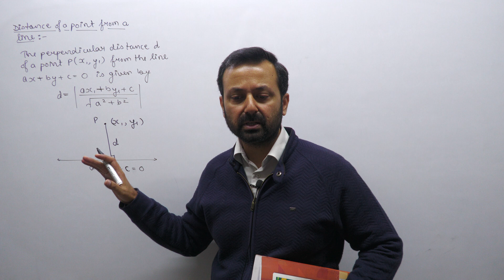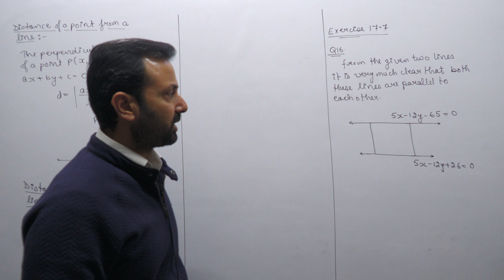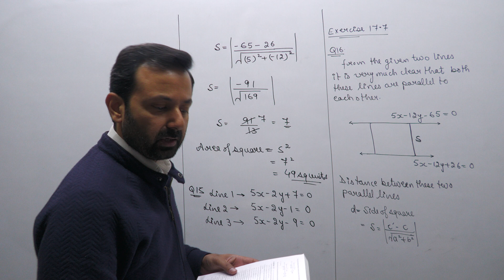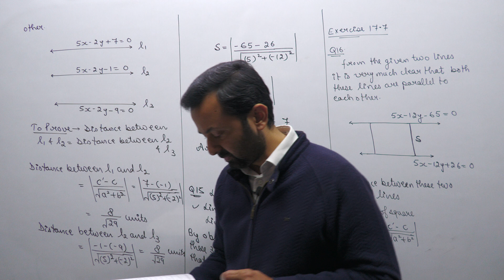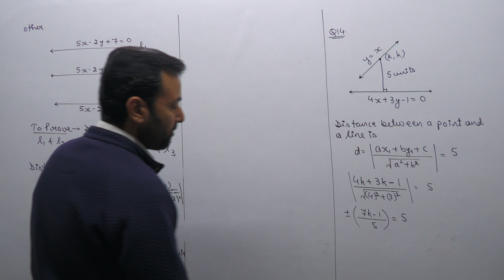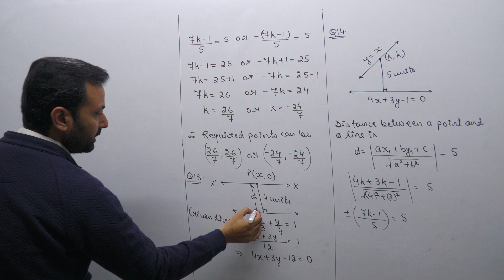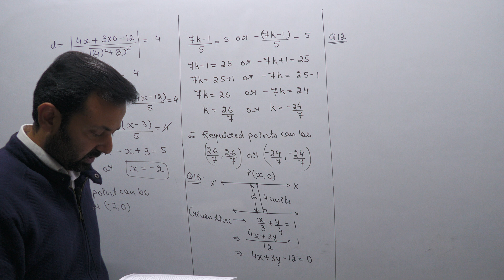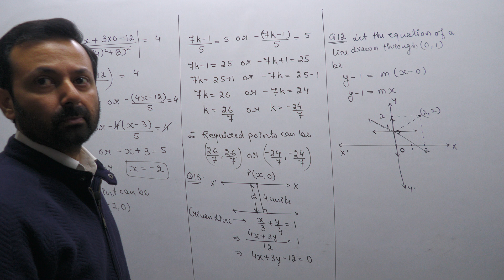Class XI Applied Maths 8th Dec, 22 (Straight Line)